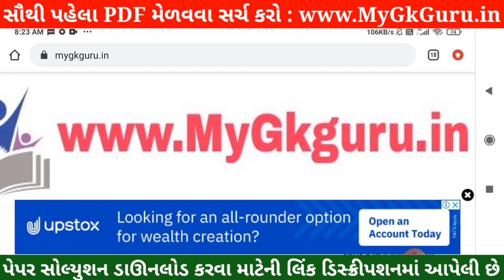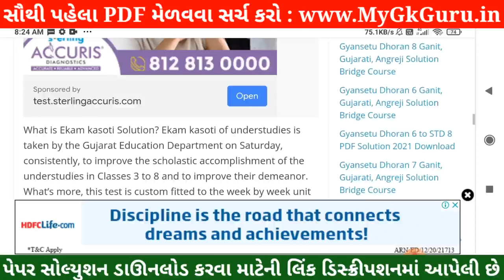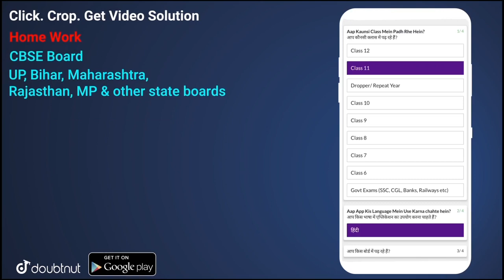💥 STD 12 Account Nidan Kasoti 2021, STD 12 Account Paper Solution 2021 July, Nidan Kasoti STD 12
STD 12 Account Nidan Kasoti 2021, STD 12 Account Paper Solution 2021 July, Nidan Kasoti Std 12 Account. STD 12 Nidan Kasoti Account Solution.

More Features :
1) Saari important books milengi solved video solutions ke saath
2) Previous year papers, Important PDFs, Question Bank
3) Crash Course, Mock Tests, Quiz
4) India's biggest student's community
& much more

3 Crore se zyada bachho ka bharosa!!"

in this video I am providing complete Pratham Nidan Kasoti std 12 Account solution 2021. Account ekam kasoti solution July 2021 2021.